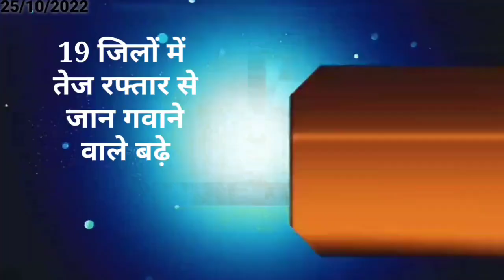आज 26 अक्टूबर 2022 झारखंड की ताजा खबर ।। Today Jharkhand News, Jharkhand Breaking News para teacher